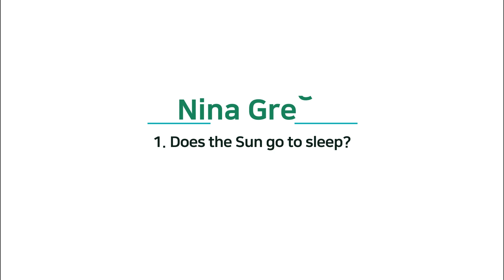랭콘 원어민쌤 과학실험 Ninag L1. Does the Sun go to sleep?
Make a model to show why there is day and night.